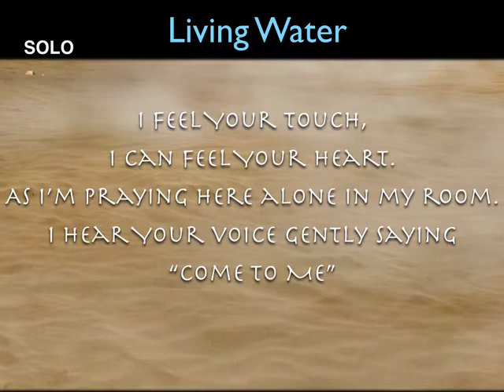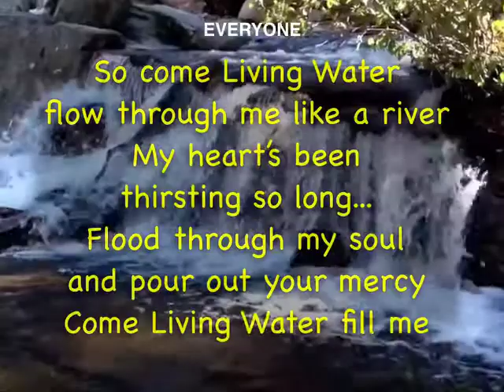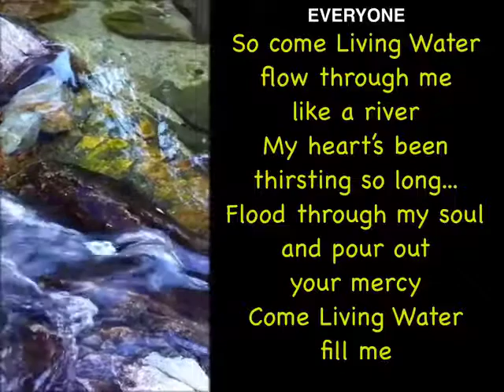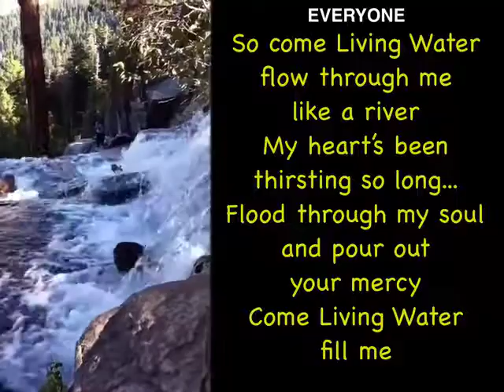Living Water_PracticeiPod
Practice for Living Water